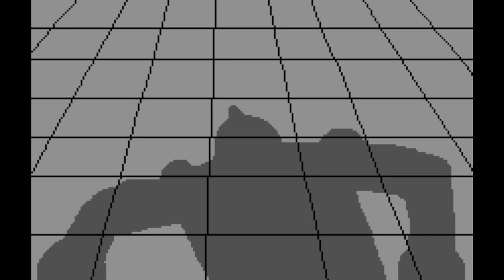Tetsujin 28 Gou - Bandai WonderSwan - Intro & Title Screen